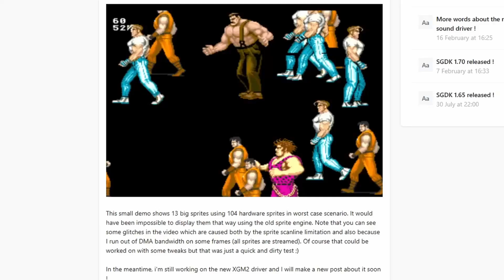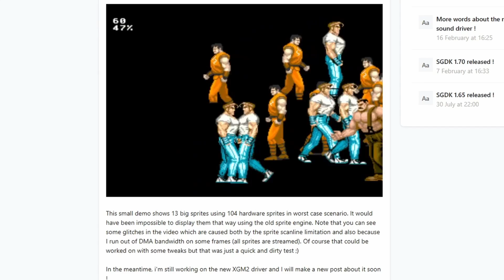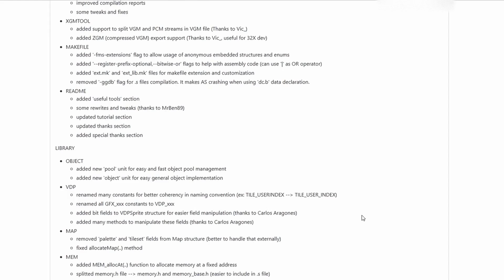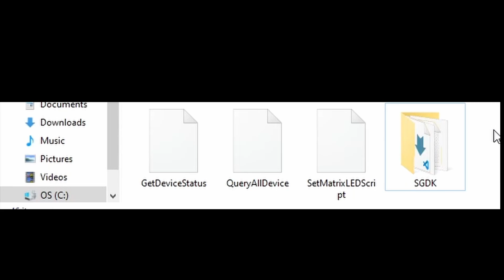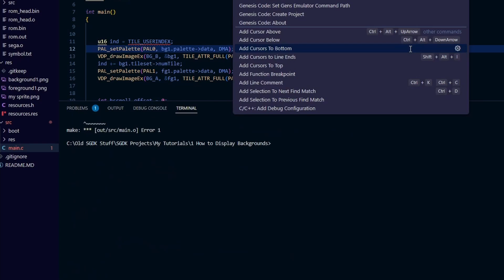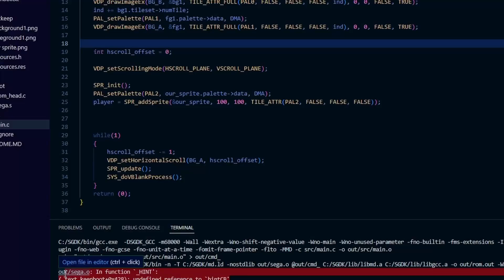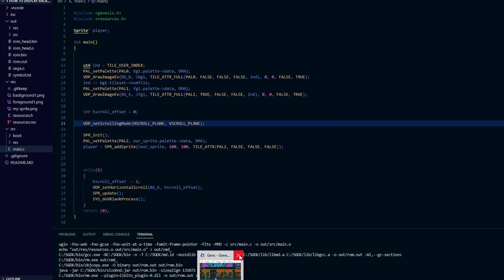How to Update SGDK for Sega Genesis & Mega Drive - Beginners Game Dev Tutorials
Timestamps:
0:00 Improvements in SGDK 1.8
2:35 Learning goals for the year
5:34 How to download & install the latest version of SGDK
6:37 How to update your old projects to work with SGDK 1.8